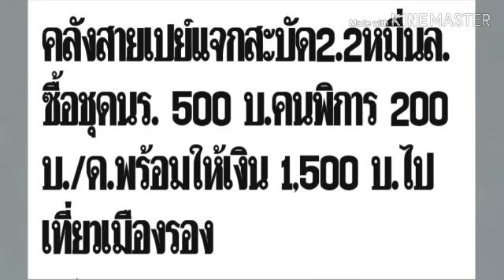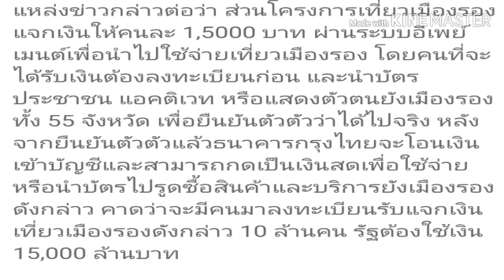คลังเตรียมกระตุ้นเศรษฐกิจผ่านผู้ถือบัตรสวัสดิการแห่งรัฐ